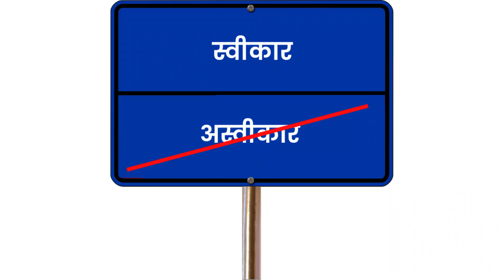स्विकाराची शक्ती । Amrutbindu | अमृतबिंदू । The Power of Acceptance | PMC Maharashtra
स्विकाराची शक्ती

स्विकाराची शक्ती म्हणजे कृतीत सजगता. हे इथल्या आणि आताच्या अनुभवाचा सक्रिय, निर्विवाद स्वीकार आहे. स्वीकृती शक्तीचा सराव करणे म्हणजे क्षण बदलण्याची किंवा दुरुस्त न करता शांतपणे निरीक्षण करणे. क्षण जसा आहे तसाच आहे.

शांत निरीक्षण हे एक आव्हानात्मक कौशल्य आहे ज्यासाठी सराव करावा लागतो. आपली मने क्वचितच शांत असतात. काय घडले पाहिजे आणि काय होऊ नये, भूतकाळात काय चूक झाली आणि भविष्यात काय चूक होऊ शकते याचा विचार करण्याची आमची प्रवृत्ती आहे. आम्ही धोरणे, राजकारण, लोक, स्वतःचे शरीर आणि आम्हाला जे "चुकीचे" समजते त्याविरुद्ध संघर्ष करतो.

सरावाने, आपण आवाज शांत करू शकतो, क्षण स्वीकारू शकतो आणि त्याला प्रतिसाद देऊ शकतो. असे केल्याने, आम्ही सहानुभूती वाढवतो, उपायांना प्रोत्साहन देतो आणि बदल करतो आणि सर्व नातेसंबंधांचे आरोग्य सुधारतो.

The Power of Acceptance

The Power of Acceptance is mindfulness in action. It’s the active, nonjudgmental embracing of experience in the here and now. Practicing the Power of Acceptance means quietly observing the moment without needing to change or fix it. The moment is as it is.

Quiet observation is a challenging skill that takes practice. Our minds are rarely quiet. We tend to think about what should and shouldn’t happen, what went wrong in the past, and what might go wrong in the future. We struggle against policies, politics, people, our own bodies and what we perceive as “wrong” with us.

With practice, we can quiet the noise, accept the moment and respond to it. In doing so, we promote empathy, foster solutions and change, and improve the health of all relationships.

Zoom Link - WhatsApp Or Telegram "Zoom Link" on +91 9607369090

Zoom-Links
(5 AM to 6.30 AM)
(2 PM to 3.30 PM)(Females Only)
(6 PM to 7.30 PM)
(9 PM to 12 PM)
(9 PM to 10 PM)